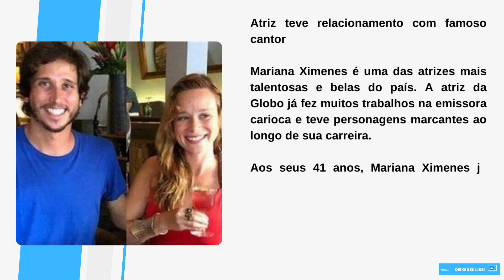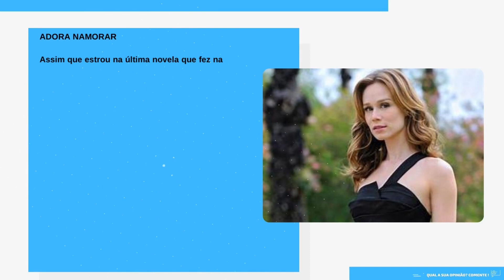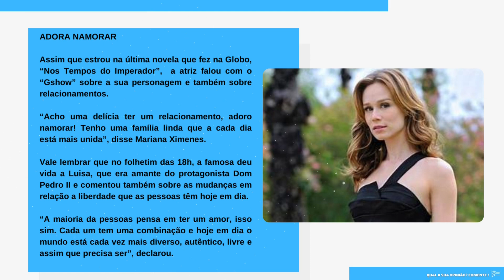[Novo] Atriz Mariana Ximenes teve relacionamento com famoso cantor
AUMENTE SEU SCORE RÁPIDO E VOLTE A TER CRÉDITO NOVAMENTE

Mariana Ximenes viveu relação com cantor, se separou há 2 anos, e agora já sabemos o porquê

Atriz teve relacionamento com famoso cantor

Mariana Ximenes é uma das atrizes mais talentosas e belas do país. A atriz da Globo já fez muitos trabalhos na emissora carioca e teve personagens marcantes ao longo de sua carreira.

Aos seus 41 anos, Mariana Ximenes já teve vários relacionamentos amorosos, mas atualmente está solteira. Os namoros da atriz, no entanto, são duradouros como foi o com o cantor Felipe Fernandes, com quem ela viveu uma relação.

A famosa e o músico ficaram juntos por cerca de um ano, se separaram em abril de 2020, e passados dois anos da separação, agora sabemos o porquê. O casal morava junto no Rio de Janeiro, mas com a chegada da pandemia da Covid-19, o excesso de convivência causado pelo isolamento social foi o grande vilão desta história de amor.

A separação do casal, que era muito discreto, foi feita de uma maneira amigável e após o término do relacionamento, Mariana Ximenes voltou a viver em São Paulo.
Antes de se relacionar com o cantor, a atriz da Globo tinha tido uma relação de três anos com o empresário italiano Filippo Adorno, com quem ficou até 2017.

ADORA NAMORAR

Assim que estrou na última novela que fez na Globo, “Nos Tempos do Imperador”,  a atriz falou com o “Gshow” sobre a sua personagem e também sobre relacionamentos.

“Acho uma delícia ter um relacionamento, adoro namorar! Tenho uma família linda que a cada dia está mais unida”, disse Mariana Ximenes.

Vale lembrar que no folhetim das 18h, a famosa deu vida a Luisa, que era amante do protagonista Dom Pedro II e comentou também sobre as mudanças em relação a liberdade que as pessoas têm hoje em dia.

“A maioria da pessoas pensa em ter um amor, isso sim. Cada um tem uma combinação e hoje em dia o mundo está cada vez mais diverso, autêntico, livre e assim que precisa ser”, declarou.

Site: otvfoco